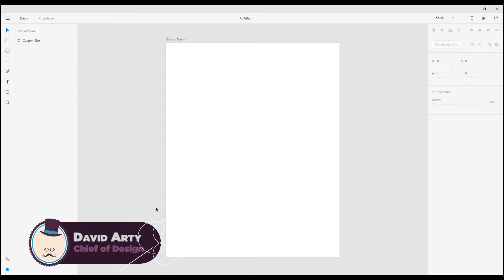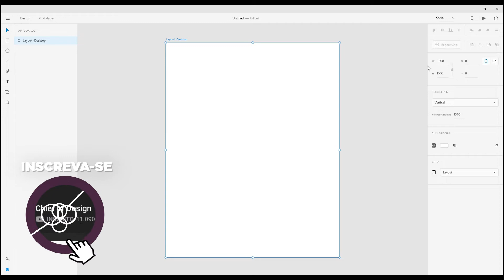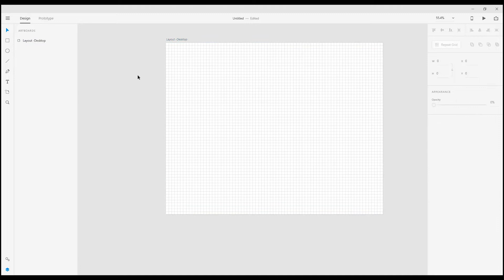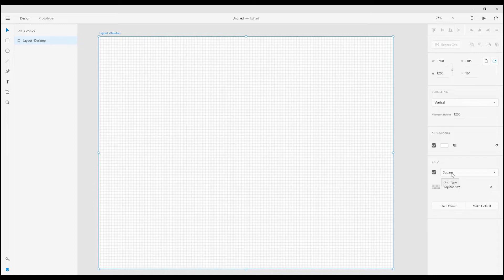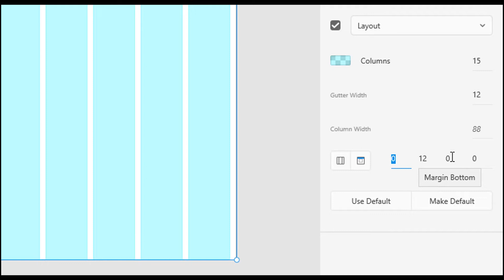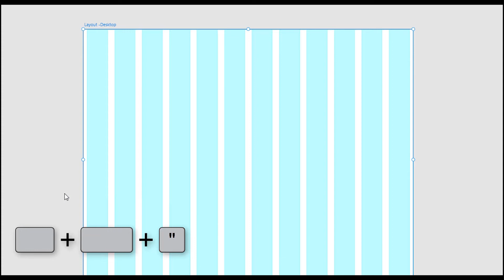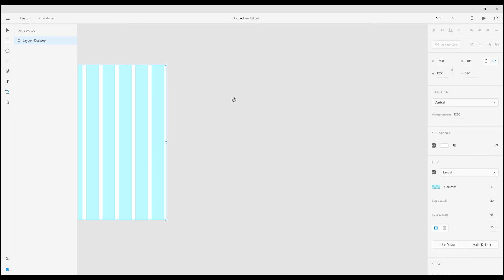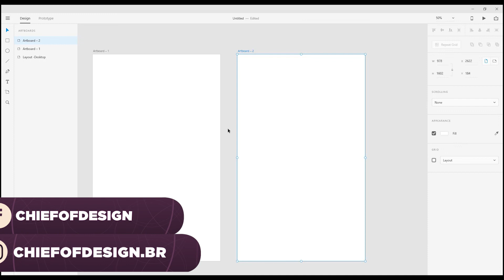Curso de Adobe XD - Como usar pranchetas artboards e grids [Aula03]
Adobe XD, ou  Adobe Experience Design, é um software de prototipação, criação e edição de interfaces gráficas web e mobile, desenvolvido pela empresa  Adobe Systems para profissionais das áreas de Web Design, UX Design e UI Design.

O software pertencente ao pacote Adobe Creative Cloud e é compatível com Windows e Mac. O seu download é gratuito, tendo como opção a versão pro, com algumas funcionais adicionais.

O app é um dos programas mais leves do pacote Adobe, podendo ser instalado sem exigir que o usuário tenha um computador ultra potente.

É um software profissional,  simples,  de usabilidade intuitiva e com funções simples de executar.

Confira toda a nossa playlist do Curso de Adobe XD aqui do Chief.